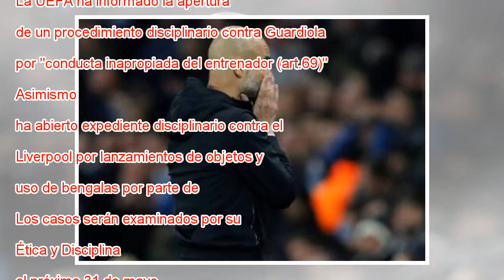La UEFA abre un expediente disciplinario a Guardiola por “conducta inapropiada”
Guardiola discute con el árbitro y Fernandinho lo calma. ANDREW YATES REUTERS La UEFA ha comunicado este miércoles la apertura de un expediente disciplinario contra el entrenador español Pep Guardiola, expulsado el martes por la noche en el descanso ...